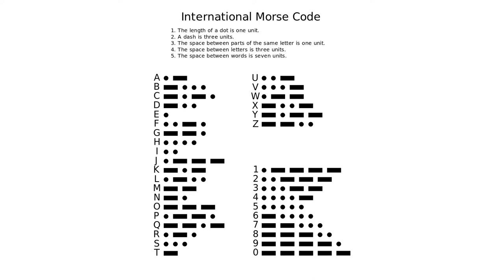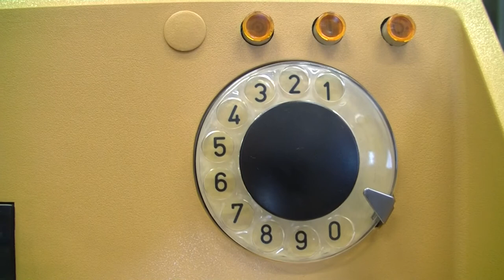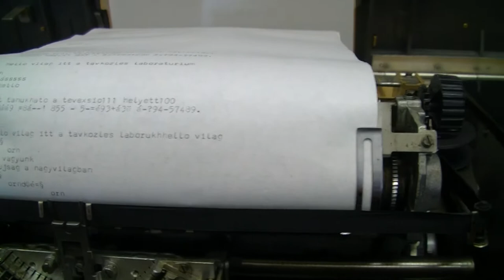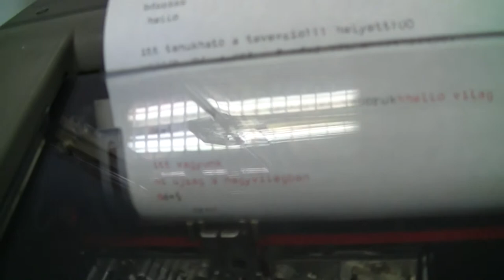A T100 és a távírás HUN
A Siemens T100 licensze alapján készült cseh T100 működő példányai.